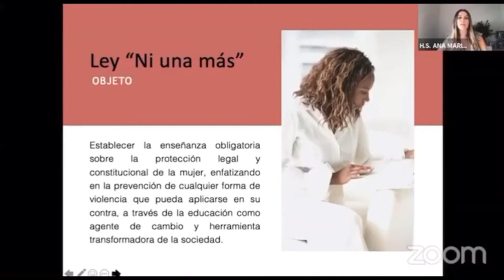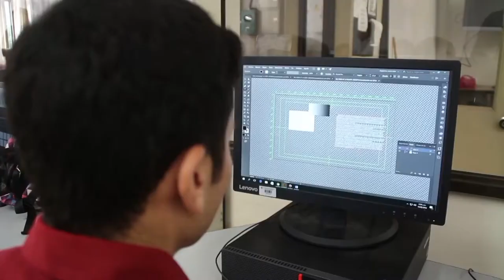CASA DE LEYES - Comisión Sexta Parte II - 13/06/2020